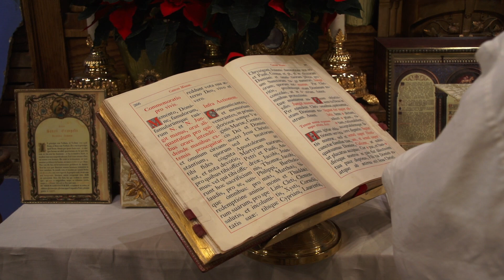A Christmas In Trinidad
Merry Christmas From Holy Innocents Catholic Church